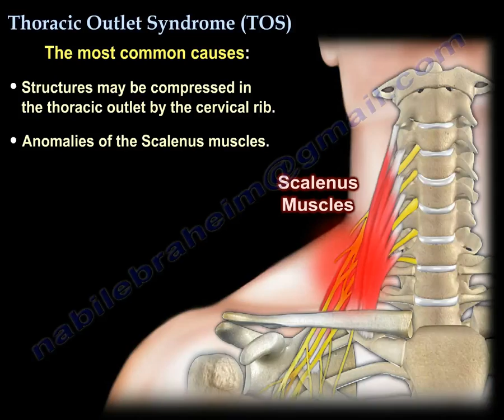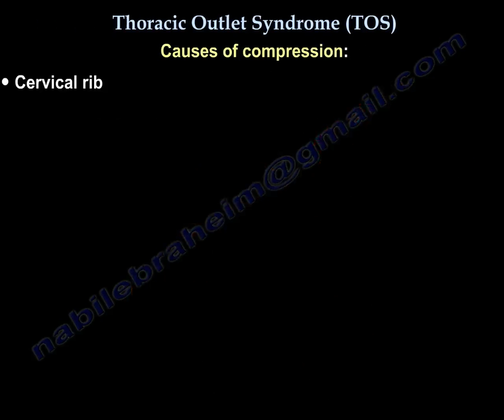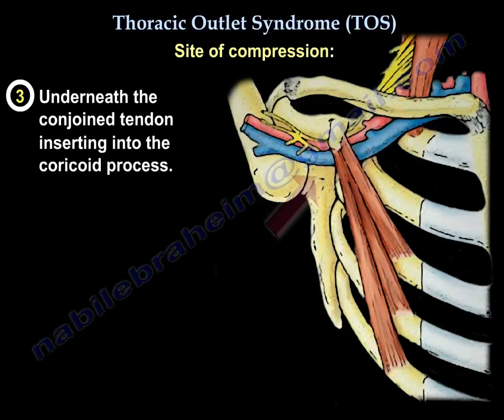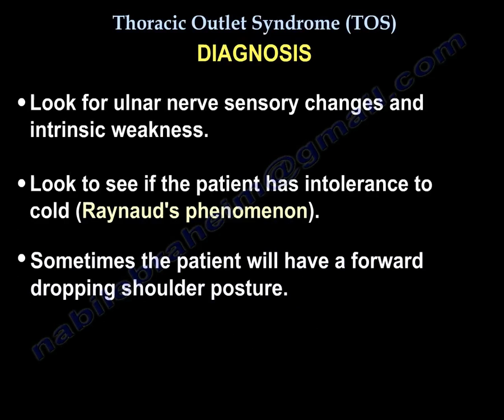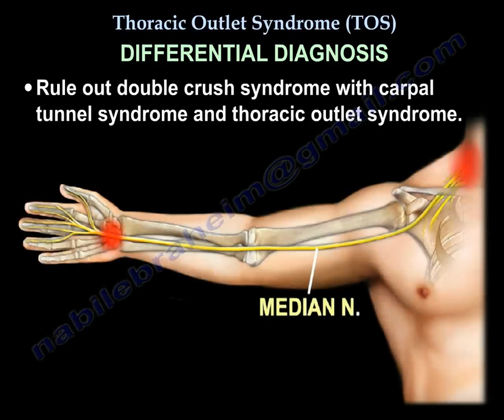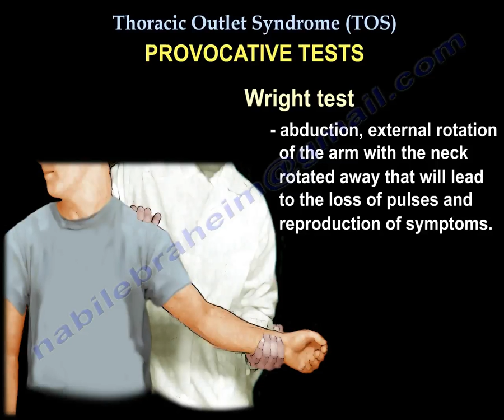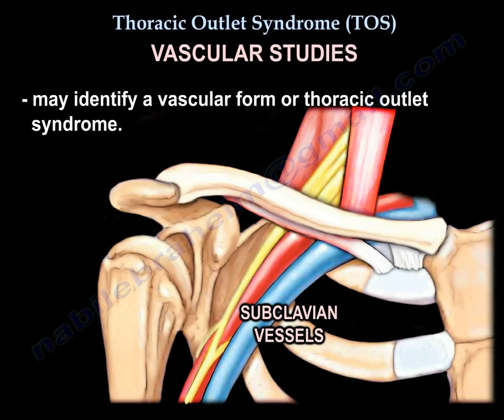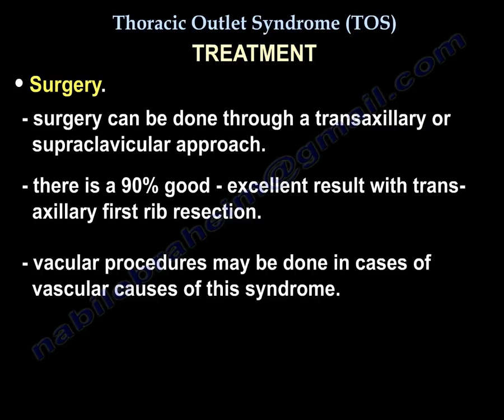Thoracic Outlet Syndrome - Everything You Need To Know - Dr. Nabil Ebraheim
Dr. Ebraheim’s educational animated video describes the condition of thoracic outlet syndrome.

Thoracic outlet syndrome is a diagnosis of exclusion based on the patient history and symptoms. This can cause pain in the shoulders, neck and numbness in the fingers as the arm is moved.
The most common causes:
• Structures may be compressed in the thoracic outlet by the cervical rib
• Anomalies of the scalenus muscles
It is a neurovascular compression neuropathy of the brachial plexus in the thoracic outlet in the retroclavicular region with either a neurogenic or vascular etiology.
The thoracic outlet space is created by:
•Clavicle
•First rib
•Subclavius muscle
•Costoclavicular ligament
•Anterior scalene muscle
This space also contains the subclavian vessels and the thoracic duct. It also contains the lower trunk of the brachial plexus (C8, T1).
Two types:
1.Neurogenic
2.Vascular
The neurogenic type is caused by compression of the neurovascular bundle as it passes over the first rib or through the scalene muscle.
Causes of compression:
•Cervical rib
•Elongated vertebral transverse process (C7)
•Anomalies of the scalene muscle insertions
•First rib malunion
•Abnormal fibrous band on or near the two scalenous muscles
•Repetitive shoulder movement
•Extreme arm positions
•Abnormal pectoralis minor muscle
•Weight lifting
•Rowing
•Swimming
Vascular Entity: Caused by a compressed subclavian vessel or by an aneurysm.
Where is the compression site?
•Where the brachial plexus passes over the first rib.
oUsually at site of scalene triangle
oThe brachial plexus and subclavian artery pass through the triangle (subclavian vein does not pass through the triangle)
•Under the clavicle by the subclavius tendon
•Underneath the conjoined tendon inserting into the coracoid process
Diagnosis:
•Symptoms are usually vague
•Pain in the shoulder and neck that usually radiates to the forearm and hand (paresthesia radiating along the arm)
•Loss of sensation of the little and ring fingers
•May be some vascular symptoms such as arterial ischemia, venous congestion, Raynaud’s phenomenon (changing colors of the hands or chronically reduced pulse)
•Look for ulnar nerve sensory changes and intrinsic weakness
•Look to see if the patient has intolerance to cold (Raynaud’s phenomenon)
Differential Diagnosis:
•C8 radiculopathy or ulnar nerve compression at the elbow
oCombination of weakness involving the median and ulnar nerve innervated muscles may confirm a more proximal injury to the brachial plexus
•Rule out double crush syndrome with carpal tunnel syndrome and thoracic outlet syndrome
Compression of the medial antebrachial cutaneous nerve could occur with compression of the thoracic outlet.
Provocative Tests: have a high rate of false positives and are of limited clinical value if used alone.
•Adson’s Test
oMost commonly used test
oAbduct, extend and externally rotate the arm while feeling the radial pulse
oRotate the head towards the tested arm and may also extend the neck
oDecreased interscalene space by tensing of the middle and anterior scalenus muscles
oThis test is positive if the pulse disappears with reproduction of the symptoms
oRadial pulse obstruction is not specific
•Wright Test
oAbduction, external rotation of the arm with the neck rotated away that will lead to the loss of pulses and reproduction of symptoms
•Roos Test (Elevated Arm Stress Test” or “EAST”)
oElevated arm stress test
oRaise both arms up and hold this position for one minute
oOpen and close the fingers for three minutes while holding them overhead
oTest is positive if there is reproduction of pain and numbness of the shoulders as well as fatigue
Imaging
•Cervical spine may show a cervical rib
•Chest x-ray may show a Pancoast tumor (apical lung tumor) that could put pressure on the brachial plexus causing ulnar nerve symptoms
EMG and Nerve Studies
•Results are usually not very helpful
Vascular Studies
•May identify a vascular form or thoracic outlet syndrome
Treatment
•Physical therapy
oStrengthen the shoulder girdle muscles
oThis is usually the first form of treatment
•Maintain proper posture
•Activity modification
•Correction of postural imbalances is needed
•Surgery
oDecompression is indicated in cases of intractable pain, neurological deficit, or persistent vascular insufficiency in addition to failure of nonoperative treatment
oResection of the first rib or cervical rib if present
oRelease or excise the anterior and middle scalene muscles
oExcision of any abnormal structures
oSurgery can be done through a transaxillary or supraclavicular approach